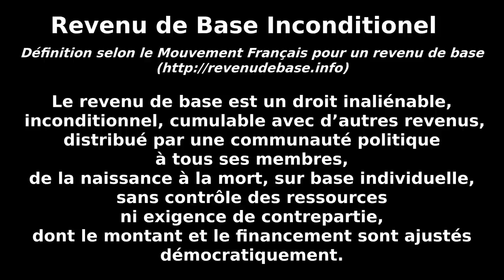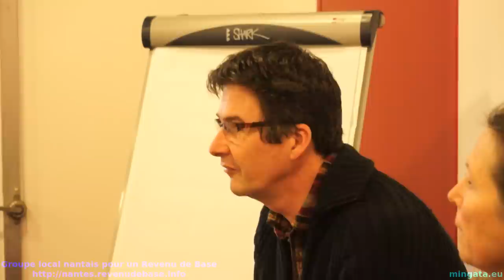Entretien avec Frédéric Bosqué sur le Revenu de Base Inconditionnel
Une rencontre organisée par le Groupe local nantais pour un Revenu de Base
Définition du revenue de base inconditionnel selon le Mouvement Français pour un revenu de base
Le revenu de base est un droit inaliénable, inconditionnel, cumulable avec d’autres revenus, distribué par une communauté politique à tous ses membres, de la naissance à la mort, sur base individuelle, sans contrôle des ressources ni exigence de contrepartie, dont le montant et le financement sont ajustés démocratiquement.